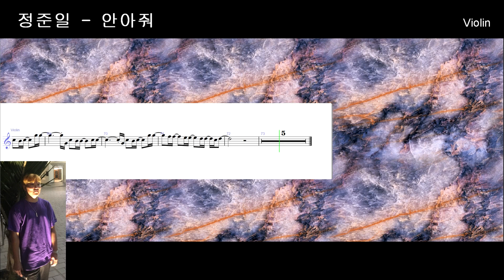Violin - 안아줘 (Hug Me) - 정준일 (JUNG JOON IL) (Sheet Music)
special mention to minjae kim for modelling for the video. Thanks!